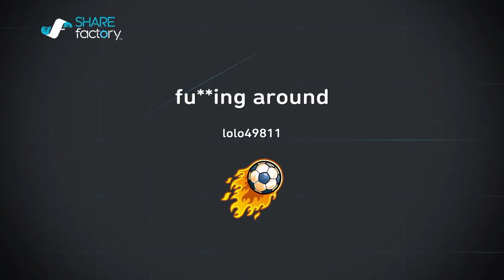Get sniped |hunters vs spleefers (minecraft minigames)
Get ready to get hunted